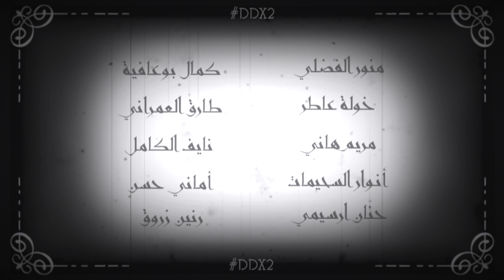منور الفضلي يخاطب الحكام العرب في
خلال مؤتمر DDX2 تحت عنوان "وهذا قولي لمن في الحكم..." وجه منور الفضلي من اليمن خاطبه للحكام العرب قائلا: "كان يسكن قلبي الحب... لما شاهد ضحايا الحرب ارتعب..."
مؤتمر DDX يتمحور حول فكرة "المناظرة المفتوحة" حيث أننا نفسح المجال للشباب العرب ليعبروا عن أفكارهم و آرائهم عن طريق الطرق الفنية المتاحة: رقص، غناء، شعر، خطابة، رسم، راب،... لغاية الرقي بمجتمعاتهم و يصبحون صانعي التغيير و قادة الغذ و هذا ماتسعى "مبادرة مناظرة" لتحقيقة.
#‏وهذا_قولي_لمن_في_الحكم